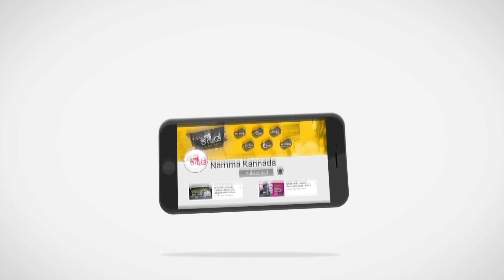ನವ ದಂಪತಿಗಳಿಗೆ ಡಿ ಬಾಸ್ ಕೊಟ್ಟ ಉಡುಗರೆ ಕೇಳಿ ಶಾಕ್..! | Darshan | Kranti | D boss | Hubballi